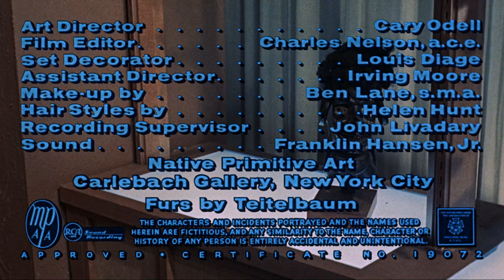George Duning - Bell, Book and Candle (Opening Titles)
from the film: Bell, Book and Candle (1958, Richard Quine)